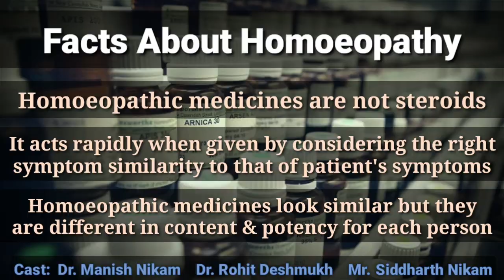2 Min. Short Film on Homoeopathy for CCRH: Myth Busting Facts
This short film was made for the CCRH competition. Title was Myth bursting facts about Homoeopathy And challenge was it should be of 2 minutes only.

Unfortunately this film ddnt got an award.

We tried our Best..  Hope Winners are BETTER 😉